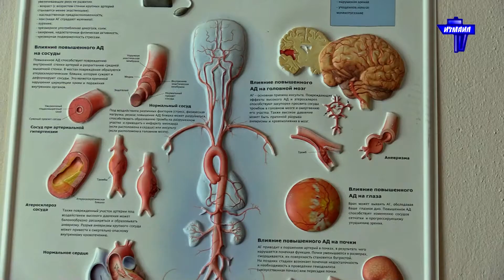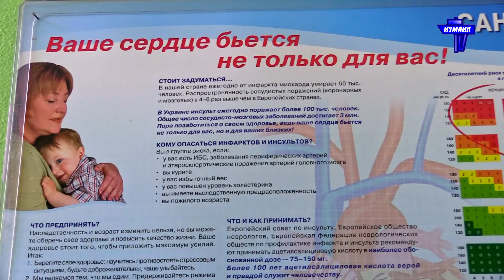Профілактика серцево-судинних захворювань у весняний період